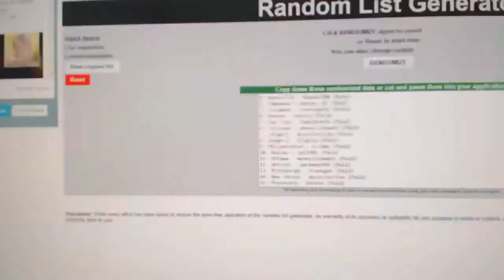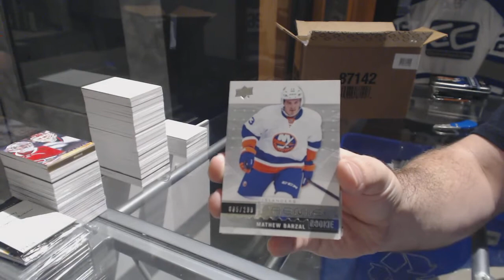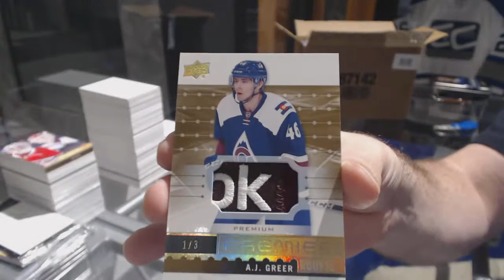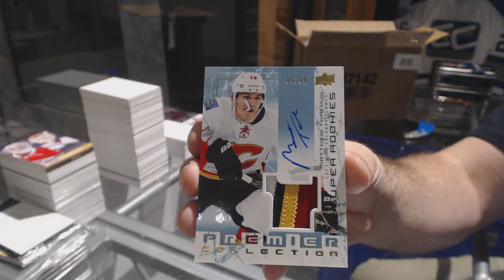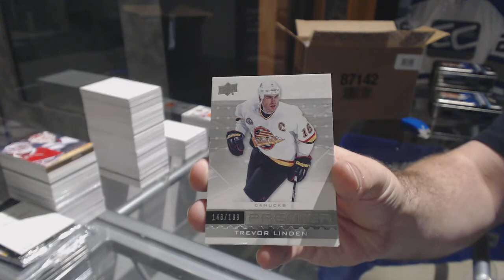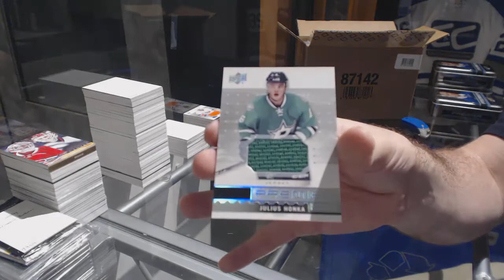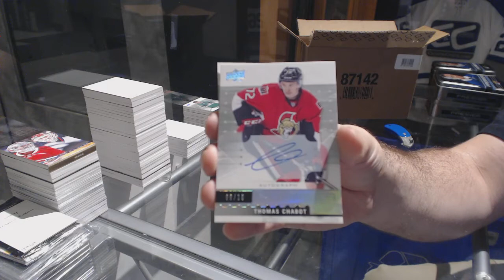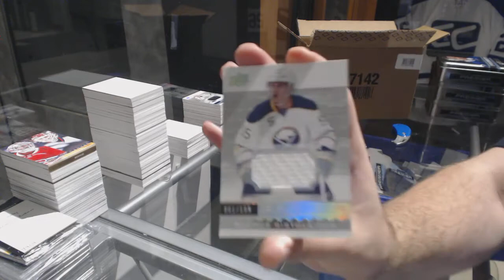16-17 Upper Deck Premier Hockey 5 Box Case Break - C&C GB #7965